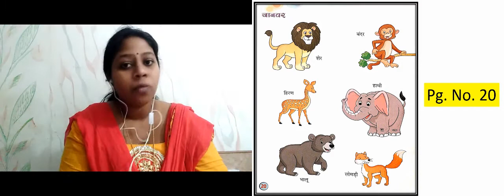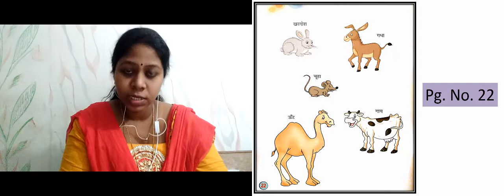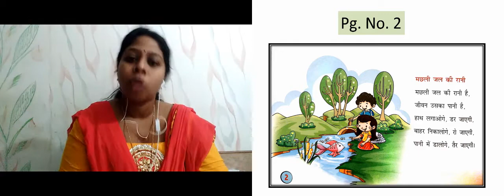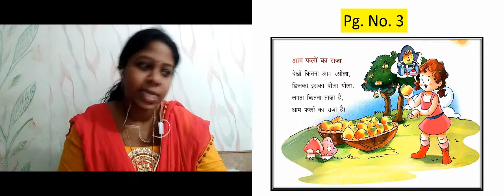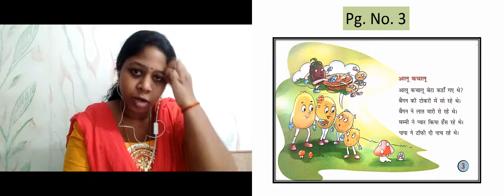Book 2 Hindi